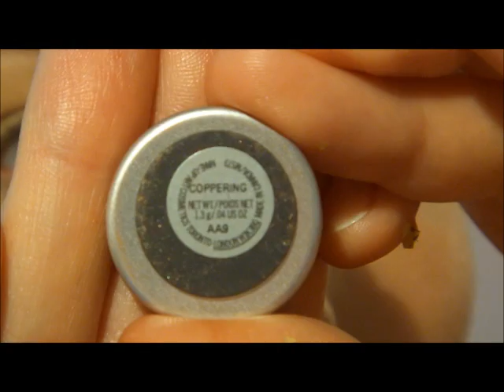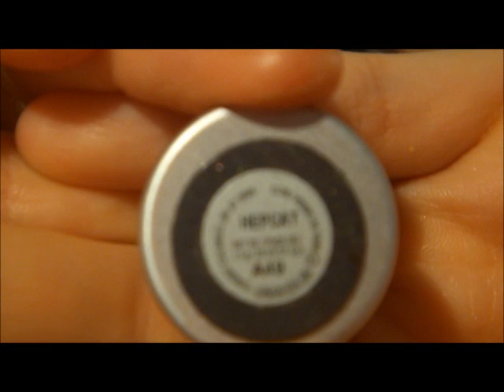Serie "Holiday Cranberry" / Mein erstes Tutorial =)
Halloooo! :)

Ich hoffe es gefällt dem einen oder anderen! :)
Habt alle einen wunderbaren Taaaaag! :D